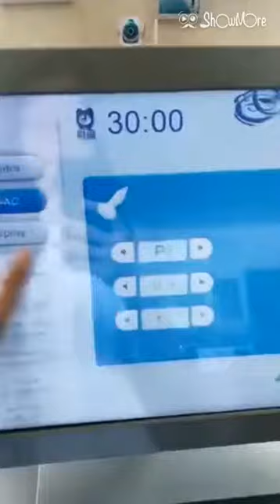2019 new product hydro dermabrasion 9 in 1 Aqua peel multifunction facial beauty machine